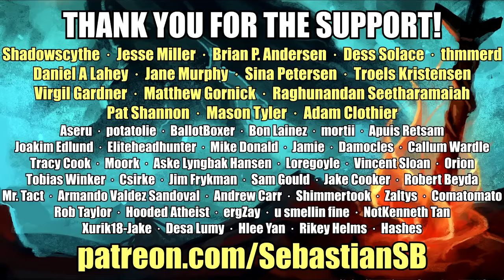Let's Play Stranger of Sword City Part 15 - Testing the Boundaries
Game Description:

What is Stranger of Sword City?

A true dungeon RPG that puts you face to face with death and the fear of vanishing forever.

A new project from Team Muramasa for all dungeon RPG players.

"Vanishing," a fear that looms over you and your allies, the complicated labyrinths that trap you, the truly dangerous monster battles that ask of you all of your focus, and much more will put you face to face with death.

A story of magical dimensions, finding your way home, and sacrifice. Artistically drawn by Yoko Tsukamoto and Raita Kazama with a dramatic soundtrack by Naoaki Jinbo.

A deep, challenging DRPG experience.

After your plane flies through a strange rift and crashes, you awake under an unfamiliar sky. This is Sword City, a dark fantasy world that combines magic and technology. Explore, level up, make a perfect team, and slay monsters. But choose your allies carefully if you want to find a way home.

In Stranger of Sword City, you must perfect your DRPG skills and navigate your way through Escario, a place of fantasy races, fierce monsters, and treacherous labyrinths. Explore labyrinths to slay the powerful Lineage Type monsters within and take their Blood Crystals to increase your power. Who you decide to trust, be it the Kingdom, Medell Co., or the Strangers Guild, is entirely up to you. But choose wisely. Your fate depends on it.

Reviews

“Stranger of Sword City is a damn fine dungeon crawler.”
8/10 – Destructoid

“...hunting Lineage Types is an absolute blast...”
80/100 – RPGFan

“Stranger of Sword City is a must-play for JRPG fans...”
4/5 – HardcoreGamer